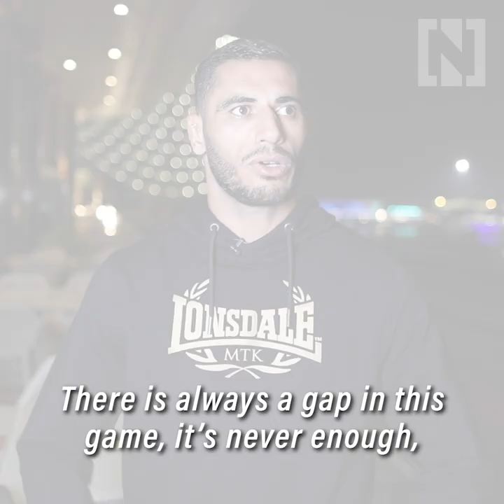Mounir Lazzez set to fire up the UFC tonight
The Dubai-based UFC fighetr faces a stern test in his second fight in the octagon